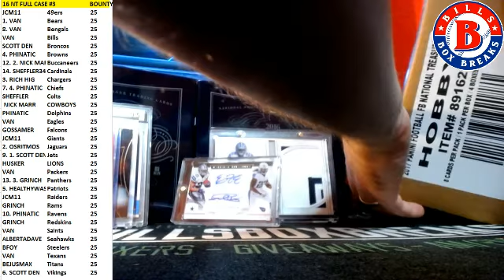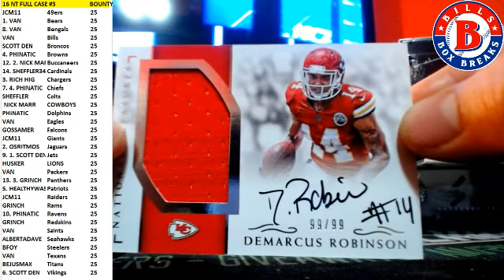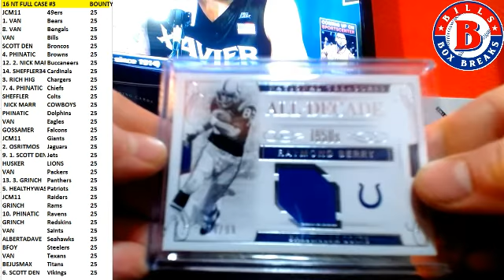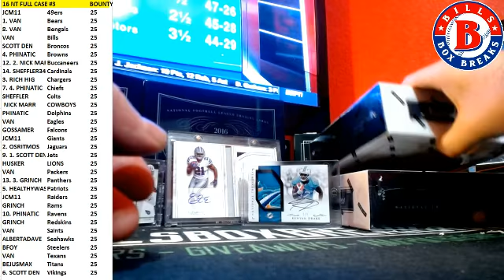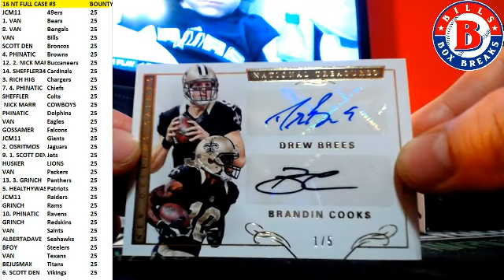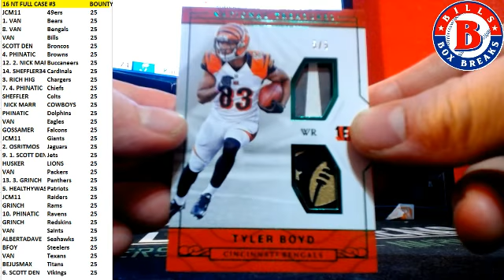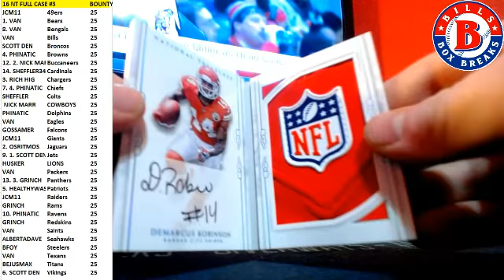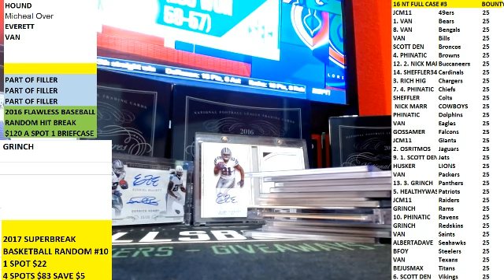2016 NATIONAL TREASURES FOOTBALL CASE #3 MOST INCREDIBLE CASE!